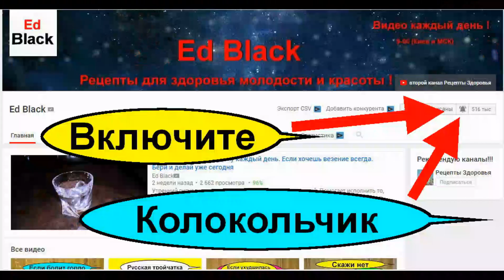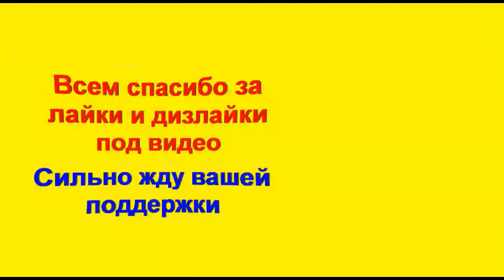Лечение гайморита в домашних условиях без прокола. Сильное народное средство. Все ищут этот +рецепт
Лечение гайморита в домашних условиях с помощью народного средства и уникального состава. Гайморит можно лечить дома применяя это сильное народное лечение. Эта методика лечения описана мною в этом обучающем сюжете. Применяйте это средство ежедневно для очищения носовых пазух от гнойных выделений и лечите хронический гайморит в домашних условиях. Этот уникальный и эффективный рецепт может вылечить гайморит навсегда без прокола. Лечение гайморита в домашних условиях с помощью народных средств? Я говорю твердое да, это возможно, применив комплексное лечение при гайморите. Я ed black выкладываю свою обширную серию мини лекций по лечению гайморита народными средствами. Вскоре вы сможете увидеть 15 самых эффективных методов и рецептов домашнего лечения гайморита.
Народный Рецепт как лечить гайморит с помощью народного средства  от автора Ed Black. Для этого лечебного состава нам потребуется мёд, алоэ, хоз. мыло и запечённый лук. Готовим Этот лечебный состав и применяем чтобы вылечить гайморит навсегда без прокола в домашних условиях.

ДЛЯ ЛЕЧЕНИЯ ГАЙМОРИТА НЕОБХОДИМО ВСЁ ВЗЯТЬ В РАВНЫХ КОЛИЧЕСТВАХ.
1. Мёд
2. Алоэ сок -свежий или из ампул
 3. Настоящее хозяйственное коричневое мыло
4. Запечённый  лук

Всё это тщательно необходимости перетереть и перемешать.
Разогреть на водяной бане эту смесь до хорошо теплого состояния, смочить ватную турунду и вставить вкрутить в нос.
Всё строго по рекомендациям из видео.

Что такое синусит и почему его называют гайморитом?

Синусит — это воспаление одной или нескольких придаточных пазух носа. Чаще всего воспаляются верхнечелюстные пазухи, которые раньше назывались гайморовыми пазухами. Это и называют в обиходе гайморитом. Обычно он возникает как осложнение ринита (насморка), гриппа, при стоматологической инфекции корней верхних зубов. Бактерии или вирусы проникают в гайморову полость и вызывают воспаление.

Факторы риска гайморита

Нарушенный отток слизи из гайморовых пазух, например, в результате полипов носа, искривленной носовой перегородки; частые ОРВИ; курение; аллергия; кистозный фиброз; иммунодефициты (например, ВИЧ).

Симптомы гайморита

Ощущение заложенности носа;
тянущая боль и ощущение распирания, сдавления в переносице, висках, под глазами, особенно при наклоне тела вперед;
боль в верхней челюсти, зубах;
головная боль, снижение работоспособности, утомляемость;
кашель, особенно ночью;
в сочетании с перечисленными симптомами: плохой запах изо рта, потеря обоняния, повышенная температура (обычно до 37-38 градусов).

Когда идти к врачу?

Медицинская помощь нужна вам, если:

симптомы беспокоят сильно и не проходят дольше 3 дней или ухудшаются;
у вас постоянная высокая температура;
у вас был диагностирован хронический гайморит.

Внимание! Информация предоставляется исключительно для ознакомления. Данная инструкция не должна использоваться как руководство к самолечению. Лечить гайморит необходимо комплексно под наблюдением врача!

-Гайморит. Лечение гайморита в домашних условиях все остальные рецепты

-Плейлист -Кашель ! Простуда! Ангина ! Бронхит! Ларингит ! Более 100 рецептов